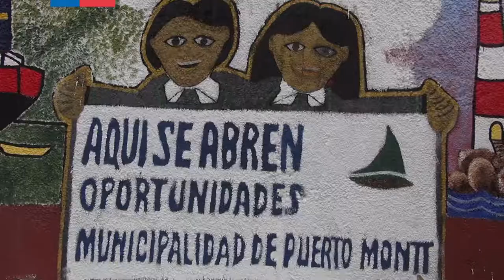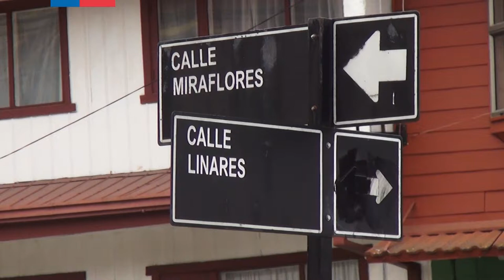Fiesta en el Barrio: Primer encuentro vecinal del Barrio Puerto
El Barrio Puerto Chorrillos-Miraflores de la ciudad de Puerto Montt, vivió el pasado 7 de febrero el Hito Inaugural del programa "Quiero Mi Barrio" del Ministerio de Vivienda y Urbanismo. El Consejo de la Cultura y Las Artes región de Los Lagos, se hizo presente en esta celebración cultural a través de la creación de un Mural Participativo, ubicado en la Escuela Árabe Siria, y dirigido por el pintor Lorenzo Stuardo, Hijo Ilustre de Puerto Montt y encargado del área Patrimonio CRCA.